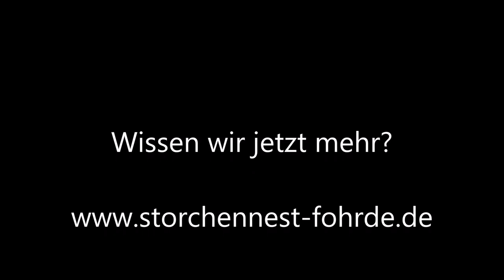Alle rätseln was Bless mit in den Kobel bringt! 05.03.21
Wissen wir jetzt mehr? » Mehr Infos zu den Storchennestern in Fohrde und den Live Kameras findet ihr